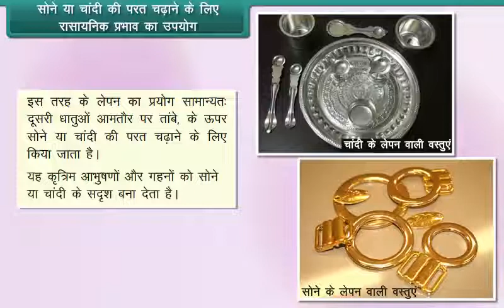सोने या चांदी की परत चढ़ाना | Use of chemical effects for Silver and Gold plating